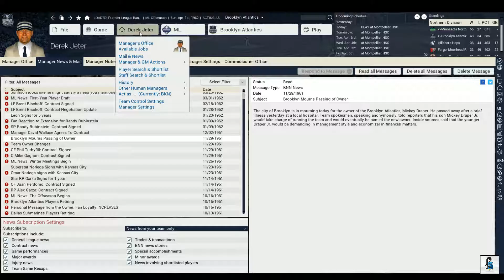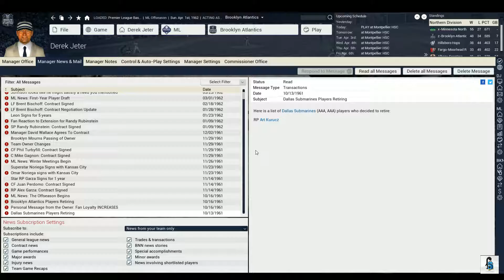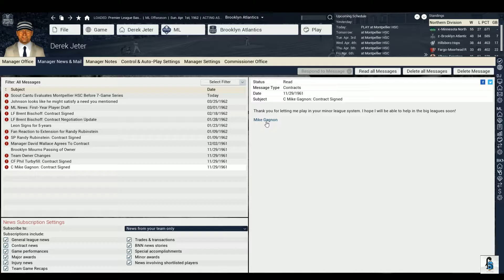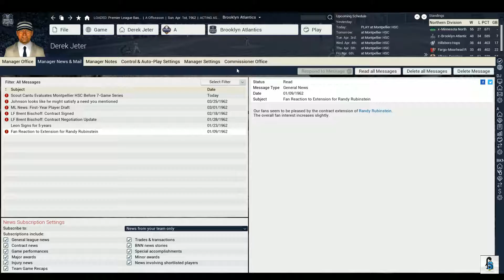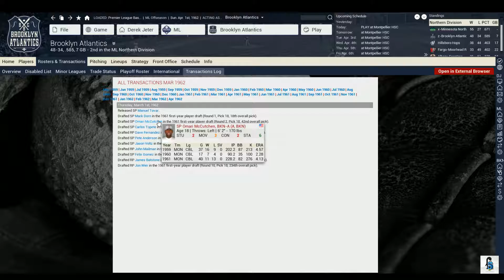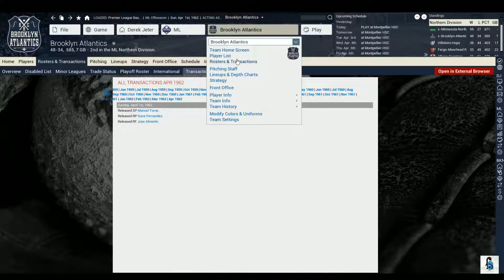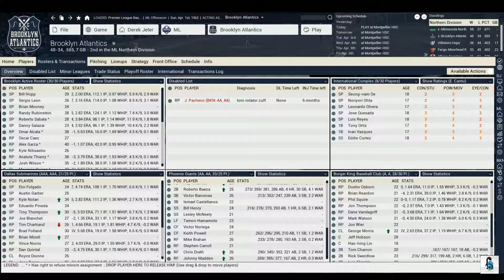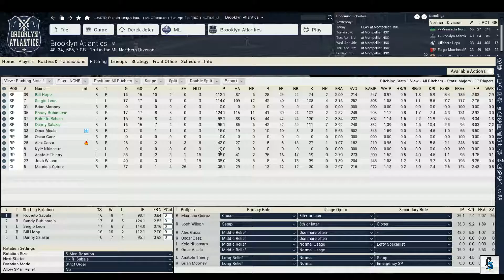Offseason 1962 - OOTP Baseball 17 - GM Mode Sim - ep. 63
Premier League Baseball (PLB) is a fictional league that started in 1950. This is a GM Mode Sim league that is partially run by human managers; the rest of the teams are AI controlled.

All other social media (Snapchat, Periscope, etc): @f5penguin

Catch my weekly gaming news broadcast as the Xbox Community Show Host. Live on Beam! Wednesdays at 8pm Eastern

Reduce digital eyestrain and get some stylish eyewear from GUNNAR Optiks